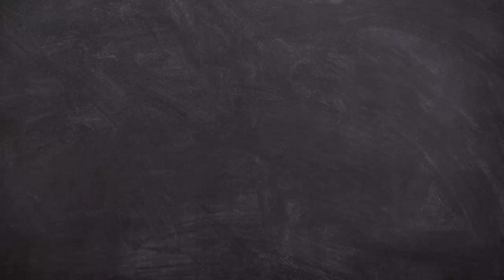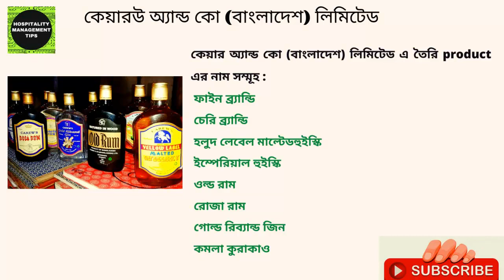Carew & co (Bangladesh) ltd l বাংলাদেশের একমাত্র মদ উৎপাদন কেন্দ্র ।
Welcome to “Hospitality Management Tips” YouTube Channel in Bangladesh

In this video, I will discuss about Carew & co (Bangladesh) ltd. Carew & Co (Bangladesh) Ltd. is the only licensed distillery producing alcohol made from sugar molasses in Bangladesh and is located at Darshana, Chuadanga, Khulna Division, Bangladesh.

How much money does a Front Office Manager make in Bangladesh?

☎Contact now! Channel Admin - (FarhadIsmail)